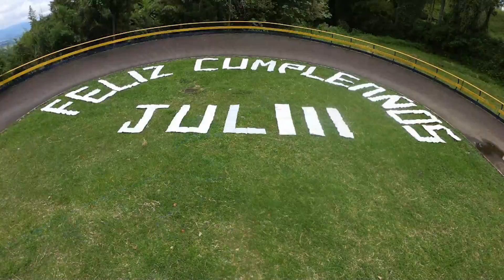JULIAN ANDRES MORENO LOPEZ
Vuelos inductivos al parapente con QUINDíO AVENTURERO.
Sitios de vuelo: Buenavista en el Quindío;
Anserma Nuevo, Roldanillo y El Cerrito en el Valle del Cauca
La Calera en Cundinamarca.
Antioquia
Pilotos certificados por la Federación Colombiana de Deportes Aéreos